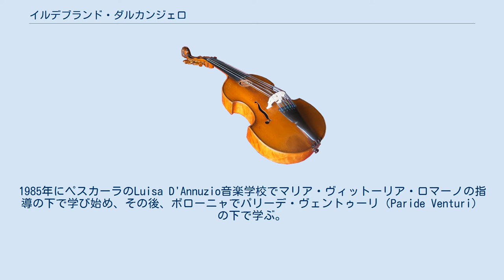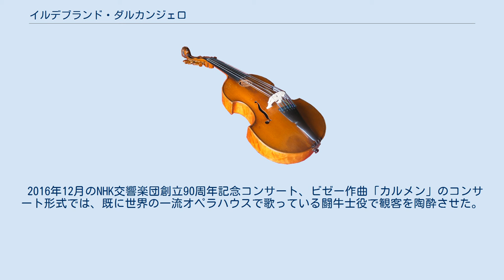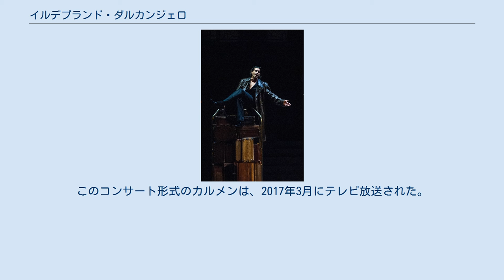イルデブランド・ダルカンジェロ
イルデブランド・ダルカンジェロ（Ildebrando D'Arcangelo, 1969年12月14日 - ）は、イタリアのバリトンおよびバス歌手である。
 1969年にイタリアのペスカーラで生まれる。
1985年にペスカーラのLuisa D'Annuzio音楽学校でマリア・ヴィットーリア・ロマーノの指導の下で学び始め、その後、ボローニャでパリーデ・ヴェントゥーリ（Paride Venturi）の下で学ぶ。
 イタリアのトレヴィーゾで開催されたトーティ・ダルモンテ・国際コンクールで、1989年にモーツァルト『ドン・ジョヴァンニ』のマゼット、1991年にモーツァルト『コシ・ファン・トゥッテ』のドン・アルフォンソを歌って優勝する。
その後、ウィーン国立歌劇場、ロンドンのロイヤル・オペラ・ハウス、パリのオペラ・バスティーユ、ニューヨークのメトロポリタン歌劇場、ミラノ・スカラ座、シカゴ・リリック・オペラ、ザルツブルク音楽祭などの世界の主要な歌劇場に相次いで出演した。
 多くの主要な歌劇場で、リッカルド・ムーティ、クラウディオ・アバド、リッカルド・シャイー、ゲオルク・ショルティ、ダニエレ・ガッティ、ベルナルト・ハイティンク、チョン・ミョンフン、ヴァレリー・ゲルギエフ、ジョン・エリオット・ガーディナー、小澤征爾、クリストファー・ホグウッド、ニコラウス・アーノンクール、アントニオ・パッパーノなど、多くの指揮者と共演している。
 2009年4月にヘンデルのアリア集、2011年4月にモーツァルトのアリア集のソロCDをドイツ・グラモフォンからリリースしている。
 ウィーン国立歌劇場における活躍と同歌劇場への貢献が高く評価され、2014年12月に名誉ある「オーストリア宮廷歌手」の称号を授与された。
 モーツァルト作曲のオペラ、ドン・ジョヴァンニのタイトルロールが当たり役で、2014年夏のザルツブルク音楽祭では大絶賛されDVDも発売された。
2012年にドイツ・グラモフォンから発売されたCDでも同名役を歌い、2015年9月の英国ロイヤルオペラハウス日本公演でも、同名役を歌い大成功を収めた。
 2016年11月のウィーンオペラ座来日公演、ムーティ指揮の「フィガロの結婚」では、アルマヴィーヴァ伯爵役を歌い聴衆を魅了した。
同名役は2015年11月にベルリン州立歌劇場でも歌い、テレビ放送もされて、各種メディアから高評価を得て、DVD化された。
 2016年12月のNHK交響楽団創立90周年記念コンサート、ビゼー作曲「カルメン」のコンサート形式では、既に世界の一流オペラハウスで歌っている闘牛士役で観客を陶酔させた。
このコンサート形式のカルメンは、2017年3月にテレビ放送された。
 2019年9月に、英国ロイヤルオペラハウスの日本公演で、グノー作曲「ファウスト」のメフィストフェレス役を歌う予定。
同名役は、ベルリンとリエージュの新演出で歌い、絶賛されている。